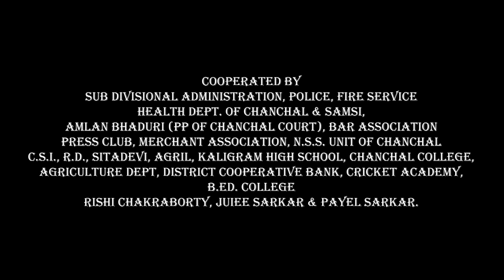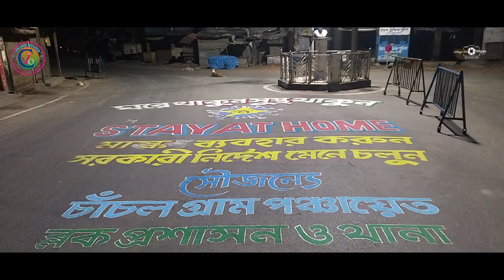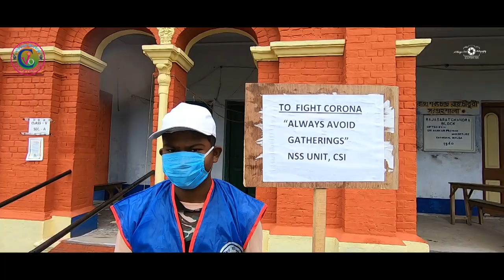AMADER || GORBO || CHANCHAL || MALDA || WEST BENGAL || DRONE || VIEW || 2020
On behalf of inhabitants of Chanchal, Samsi, Harishchandrapur, Malda we would like to convey a social message through this video during COVID19 lock down.